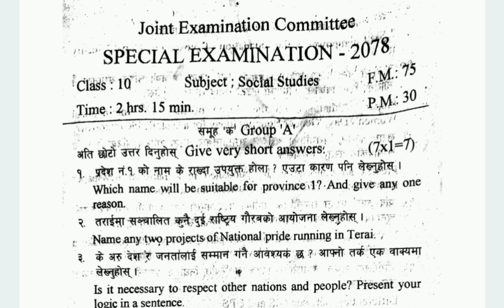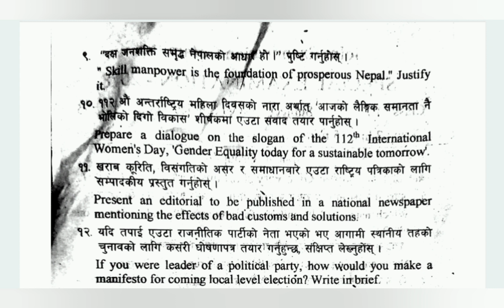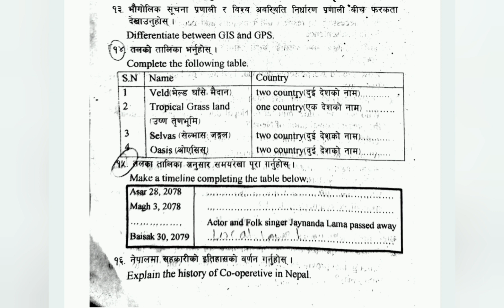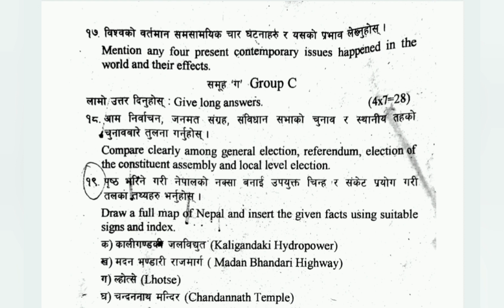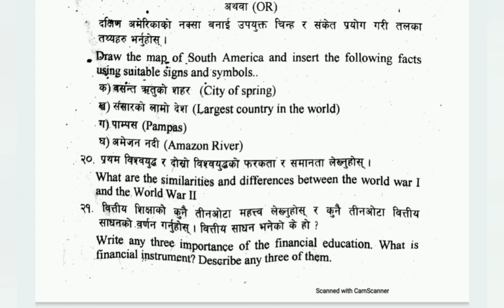Social Studies..SEE..Today's Exam,Joint Exam Committee,Bhaktapur .Watch & Learn...